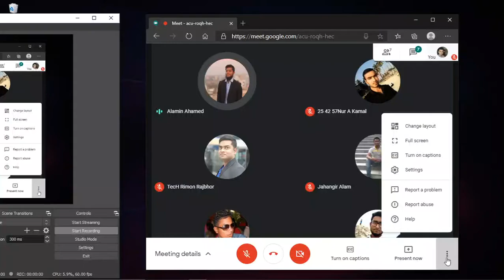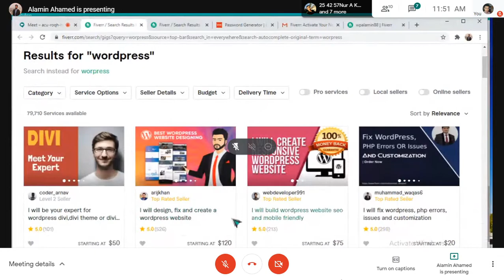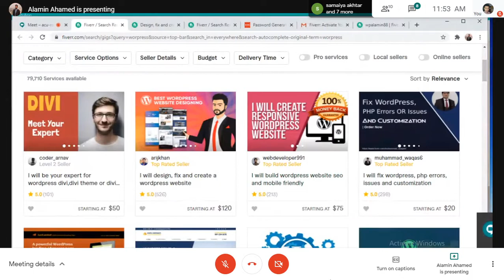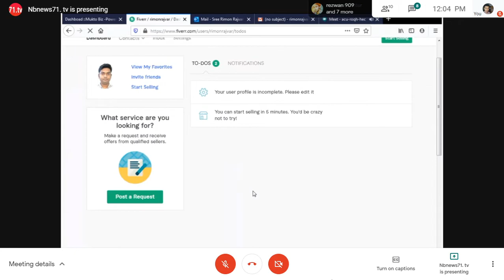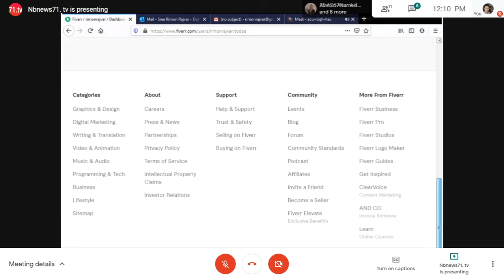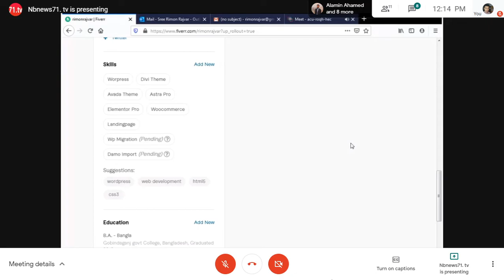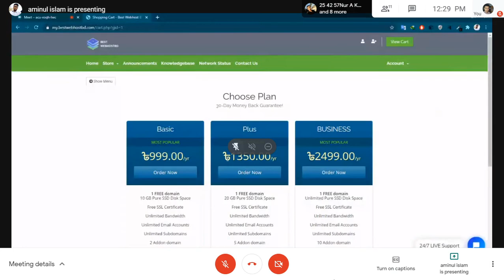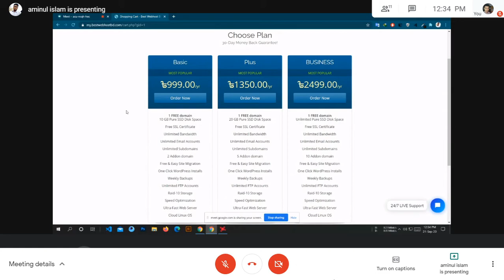Class-08 Part-02 (HSL GAIBANDHA-301 Morning Shift) 21 September, 2020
LEDP project class in Gaibandha

(Saturday,Monday,Wednesday - 9AM to 1PM)